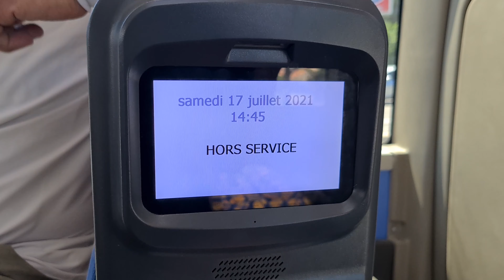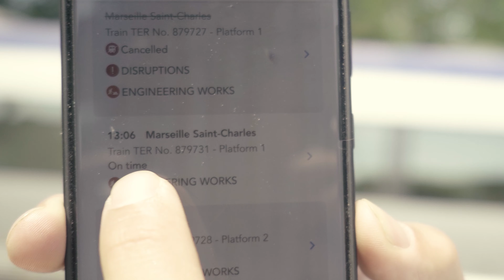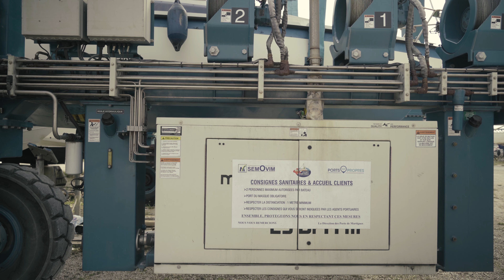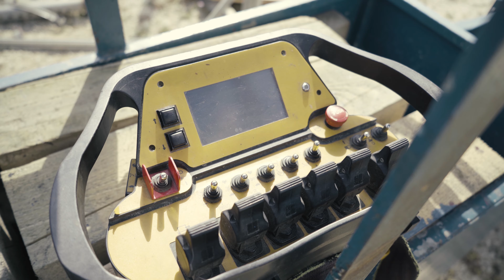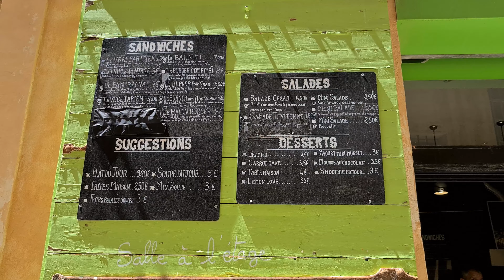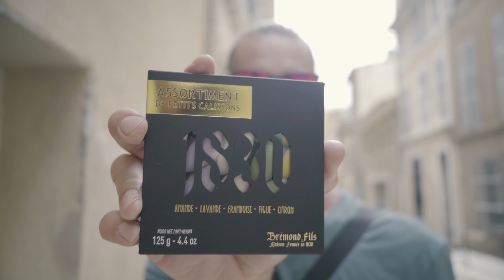Горе Моряки - принятие. Яхтинг / фридайвинг / подводная охота / море. Часть 4 .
Горе моряки - думаю это название нашим приключениям подходит идеально. Наш капитан - новичок, пригласил нас к нему во Францию, сказав что через неделю после нашего приезда - мы должны отчаливать.  Наше путешествие на яхте превратилось в портовое приключение, порт стал нашим домом на целых 5 недель. Яхта на момент приглашения была в его власти целый месяц, поэтому мы были уверены в его словах, как оказалось - зря.
Благо фридайвинг и подводная охота тут были возможны. И нет худа без добра, мы познакомились с хорошими людьми и ныряли в красивых местах, море было рядом. Яхтинг не пускал нас в своё пространство, но мы отчаянно туда стремились.

4:39 Фридайвинг под разваленным Фортом :

6:35 Фридайвинг под Виллами :

9:35 Фридайвинг с Жеромом в дельте реки Рон и у острова Араньён :
Выйдет через 2 недели после выпуска данного видео.

1.Фридайвинг. 2.Подводная охота. 3.Путешествия.
Третье ради второго и первого ИЛИ второе и первое невозможно без третьего.

Главная цель - нырять, чем глубже - тем лучше.
Задержка дыхания и ныряем - один вдох и поплыл.
Точкой X на карте всегда является - река / море / озеро / карьер / океан.